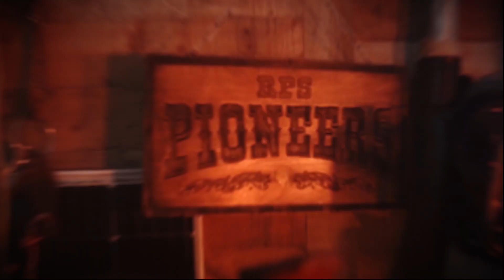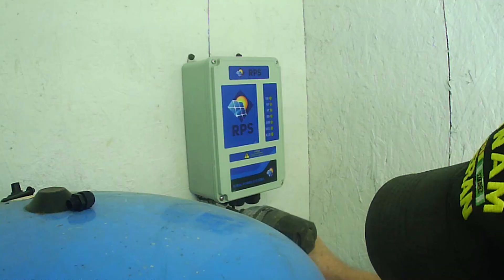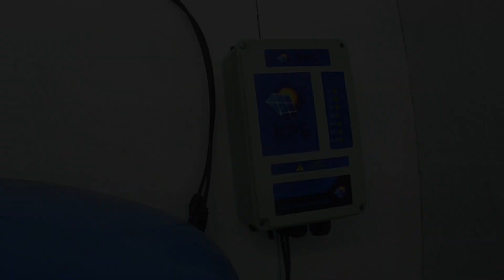RPS Pioneers Episode 1 • Solar Pump Backup Install with Narrow 2" Solar Pump Along AC Well Pump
Watch David from Allyn, Washington install his narrow 2" pump, start to finish!